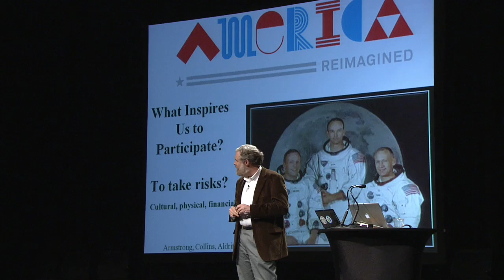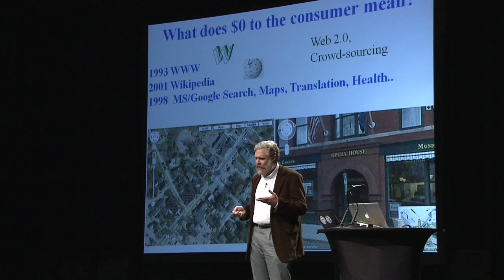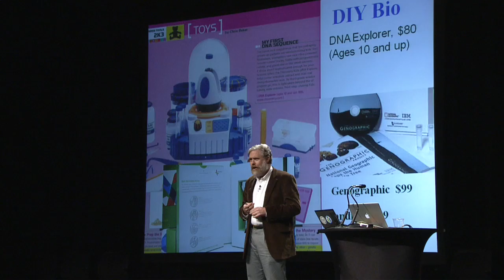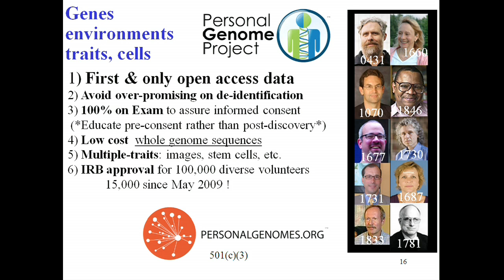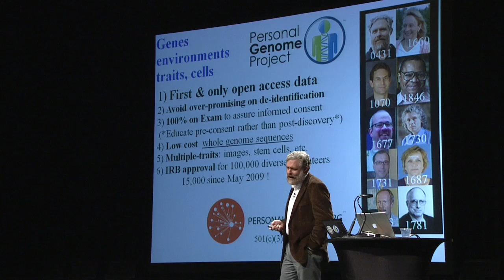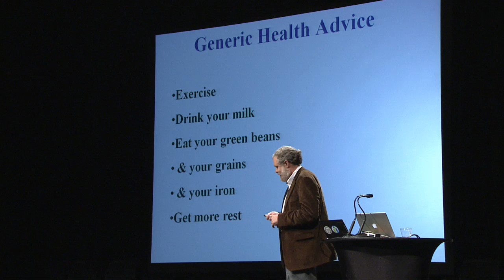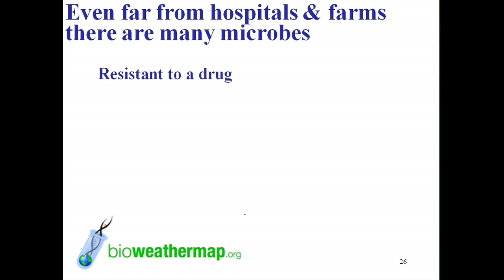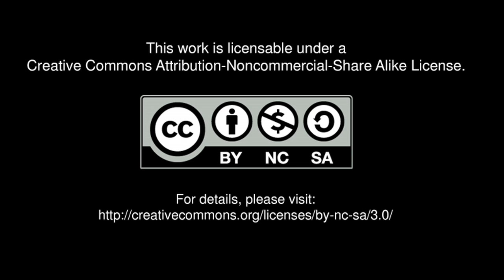George Church: Know your Genes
Geneticist George Church believes that genome sequencing can bring us closer to personalized medicine. Several years ago, Church launched the Personal Genome Project, a public database that connects genes to diseases as well as physical and biological characteristics. 100,000 volunteers are expected to contribute by 2010.